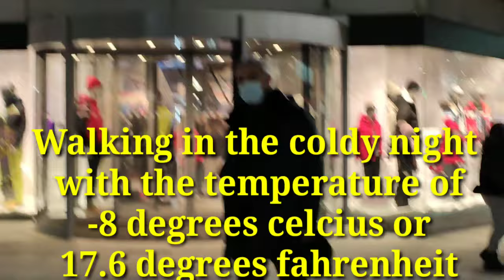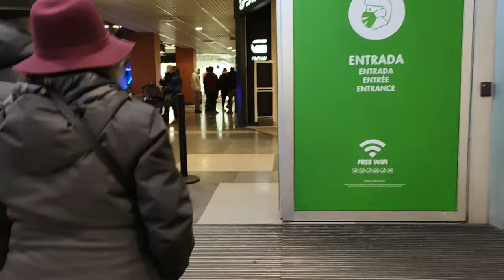Walking Andorra La Vella At Night with A Temperature of -8 degrees Celcius or 17.6 Fahrenheit